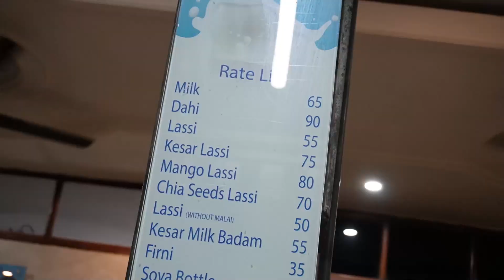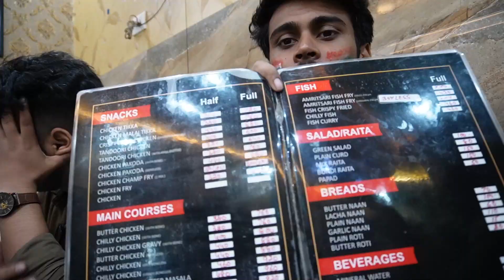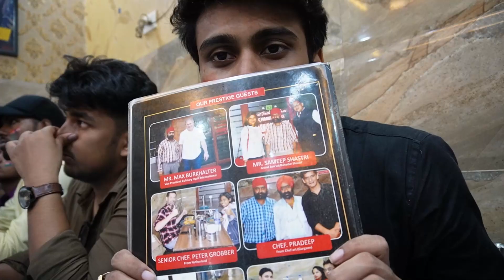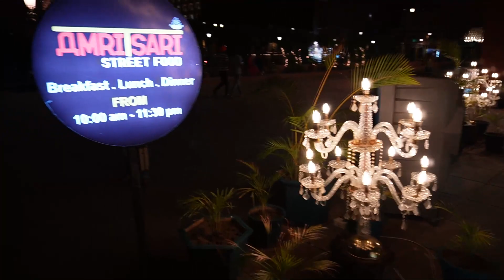Golden Temple এ vlog করতে দিলোনা 🥲, Amritsar vlog Ep4 | Ari'svlog#101| Aribaba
Golden Temple এ vlog করতে দিলোনা
Keep supporting

📌I'm on Instagram as @aritra__kumar__sarkar. Install the app to follow my photos and videos.
🎥Video Info :
Video Shoot -  sony Zve10
Editing - Aritra

                                 ❤️❤️Hope you like is video ❤️❤️